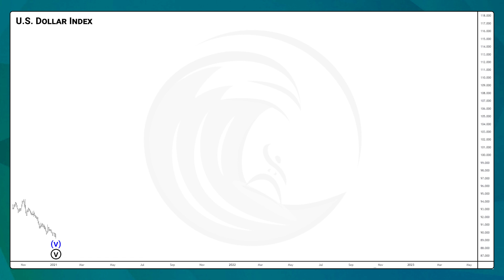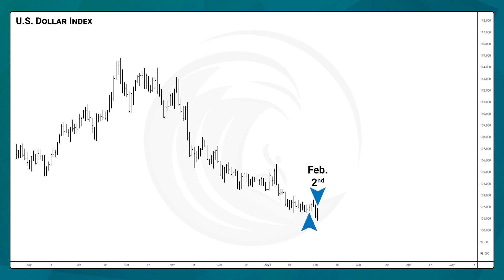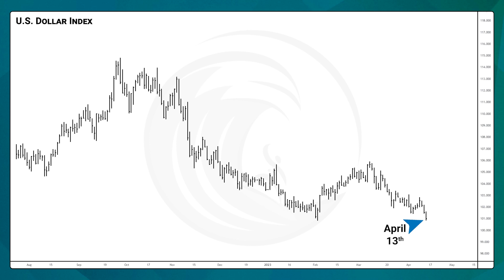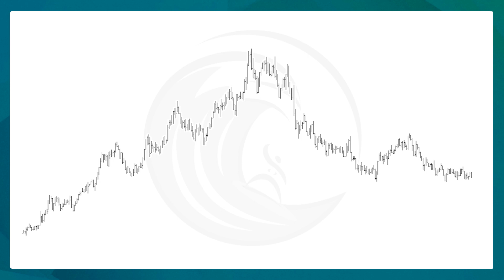Chart of the Day: See Two-Plus Years of Spot-On Dollar Index Forecasts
Big moves in both directions: See the pattern that anticipated price action in the U.S. Dollar across two-plus years.

The Pattern in the U.S. Dollar Index: Trends Move with Explosive Speed

You just it for yourself -- so please know that there's more to come. Right now and in the weeks ahead, the Financial Forecast Service will keep you two steps ahead of the pattern. You'll anticipate the risks -- and be ready to move on the opportunity -- when the right market juncture arrives.

Short Term Update, the monthly Financial Forecast and Robert Prechter's Elliott Wave Theorist can be your signal amidst the noise. Fast-moving, volatile markets are when Elliott Wave analysis is at its best. See below for more.